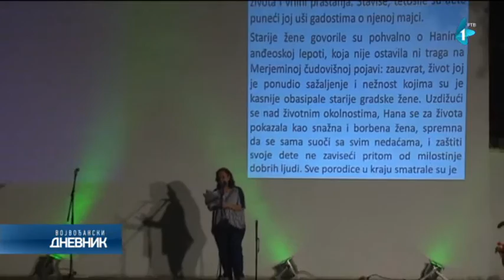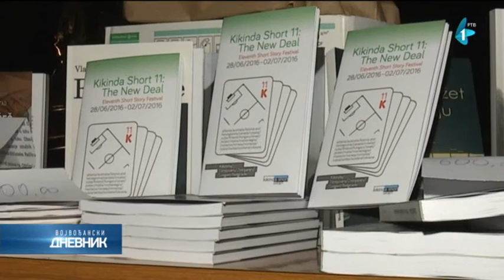"Kikinda Short"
Uz muziku Nine Simon i priželjkivano vedro nebo nad Kikindom, sinoć je i zvanično je počeo 11. Festival kratke priče – "Kikinda Short". Večeras od 21 sat, u bašti kikindske Narodne bioblioteke "Jovan Popović" biće nastavljeno druženje pisaca sa kikindskom publikom. Program Festivala se iz Kikinde izmešta u Zrenjanin, Temišvar i Segedin. Kroz formu kratke priče, 20 autor iz čak 19 zemalja predstaviće 1. I 2. Jula svoj književni rad i publici u Beogradu.